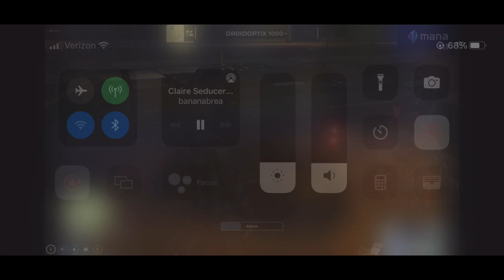Claire & Flippy Oxy Run Date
Flippy and Claire had time to kill and wanted to hangout together. Flippy convinces Claire to clean her dirty money by doing Oxy Runs. This is how it went.